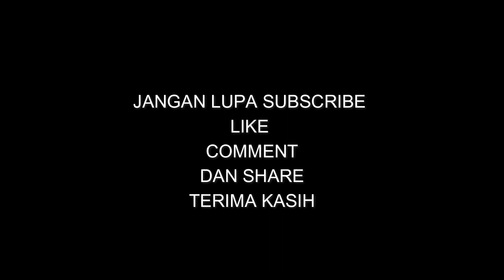KARNIVAL JUALAN ESPLANADE BINTULU 2023. Suasana di karnival jualan Bintulu. Mini funfair Bintulu.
Suasana di karnival jualan esplanade Bintulu. Karnival ini berlangsung dari 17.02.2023 sehingga 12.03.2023 hampir satu bulan gaiss. Ada mini funfair juga di sini. Dan banyak jual makanan dan barangan.